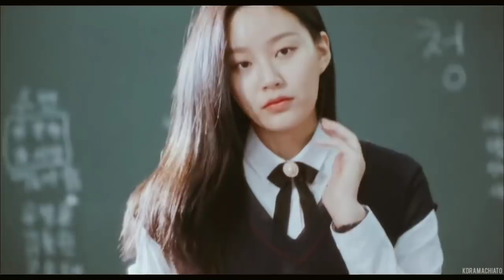Kang Soo Jin | Confetti - True Beauty [FMV]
Song: Confetti by Little Mix